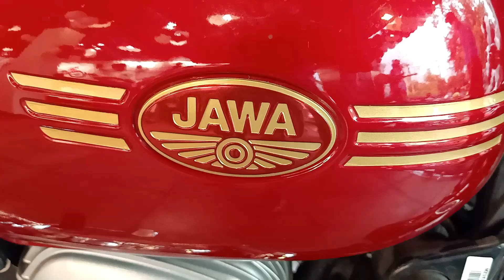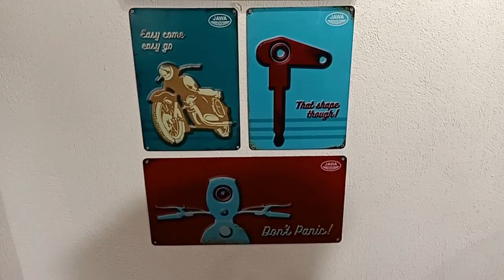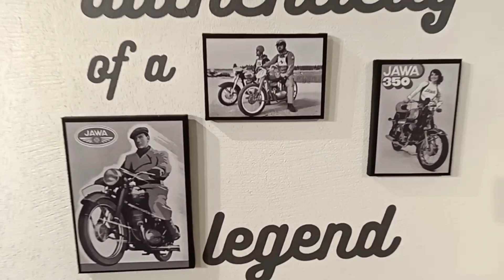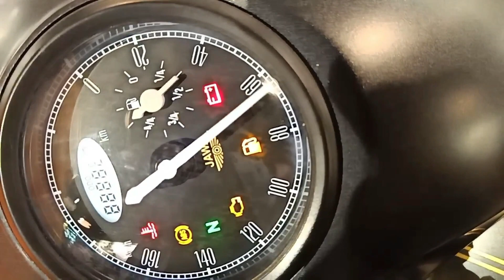Jawa Grand Opening Event|Asansol|First Vlog|The Motoflix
Hello there guys welcome🎉 to The Motoflix ❤
Its Our sixth video🎥 on youTube▶️
Today we are here with a volg of  two Wheeler manufacturer JAWA's grand opening ceremony in Asansol

This company started in 1929 with it's first motorcycle. There are three bike launched today
1. Jawa classic
2. Jawa 42
3. Jawa Perak

We visited this showroom and made are first vlog..
Comment💬 down your valuable opinion
showroom courtesy:-
Special Thanks to JAWA Asansol showroom
Venue: 20/1 G.T Road, Ushagram, Asansol-713303
pH no.- 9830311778 or 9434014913

.Filmora 9 Audio section
In screen:- Mr. Arindam Mitra (me), Mr. Anuj paul, Mr. Debasis das .
Guest :- Mr. Niranjan sharma.
Thank you❤ for watching
Suggest us next video in comment💬